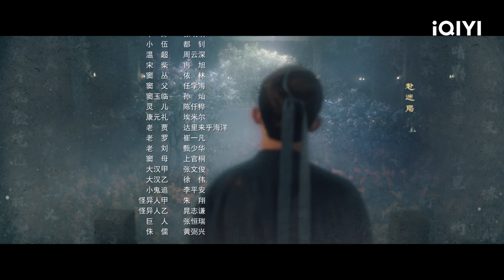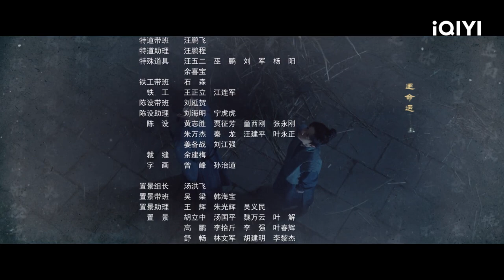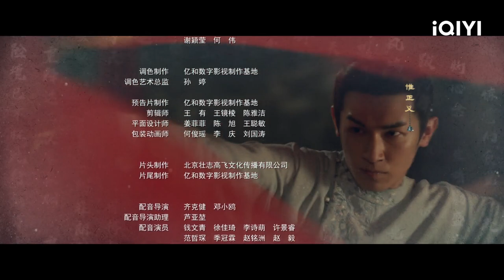Lu Lingfeng ditangkap dari militer | Strange Tales of Tang Dynasty | EP4 | iQIYI Indonesia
【Deskripsi】
Sebuah kasus inti yang berkaitan dengan sembilan kasus tersendiri. Imajinasi aneh dari Dinasti Tang makmur selain kesaksian puisi Tang. Memecahkan kebenaran mengerikan di balik kejadian misterius.